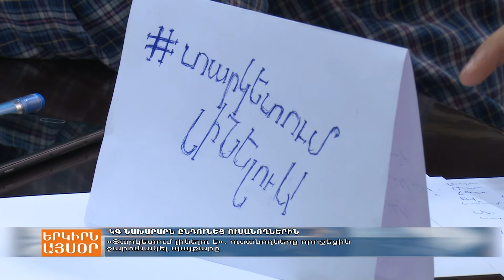ԿԳ նախարարն ընդունել է տարկետման սահմանափակման դեմ բողոքող ուսանողներին